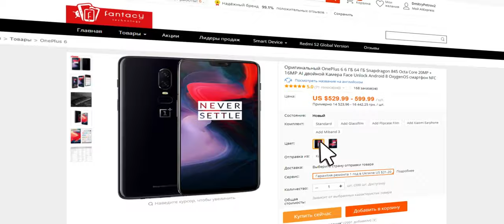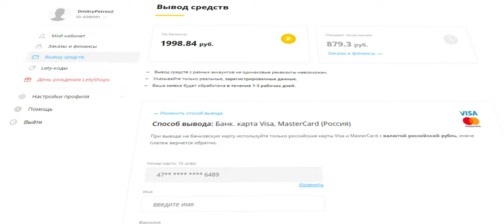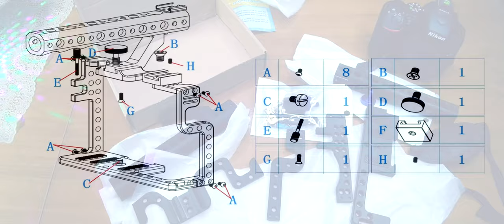Клетка BGNing для Nikon D5600 от Panasonic GH5 /GH4 /GH3. Примерка и тестики!)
Алюминиевая клетка BGNing для камеры Panasonic GH5 /GH4 /GH3, рамка с держателем и двойными ручными ручками для крепления, но подошла для Nikon D5600 и Nikon D3100.

0:00 Введение
1:55 Реклама
2:10 Распаковка
4:20 Сборка клетки
7:36 Смотрим клетку со всех сторон
8:50 Примерка камеры  Nikon D5600 одноручный и двуручный хват
10:34 Клетка двуручный хват Nikon D5600 с объективом AF-S (50mm f/1.8G) пример видеосъемки
13:18 Клетка одноручный хват Nikon D5600 с объективом AF-S (50mm f/1.8G) пример видеосъемки
15:24 Без клетки Nikon D5600 с объективом AF-S (50mm f/1.8G) пример видеосъемки
16:26 Заключение